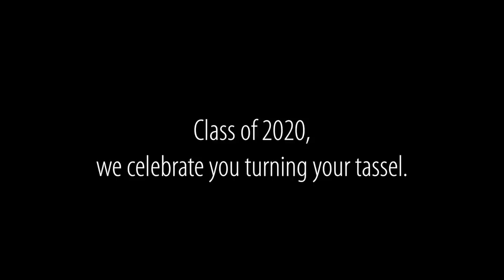Red Deer College | Convocation 2020 - Turn the Tassel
RDC's 56th Convocation was had a different look this year, but we still enjoyed our student's success! Our graduates turned their tassels to celebrate a monumental milestone! Congratulations to the class of 2020.